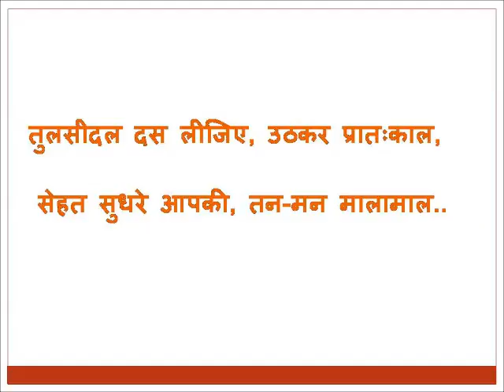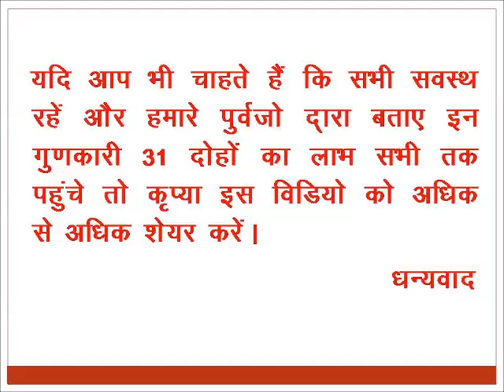सदा स्वस्थ रहने के 31 आयुर्वेदिक नुस्खे (दोहे)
Tips for a Healthy Life !